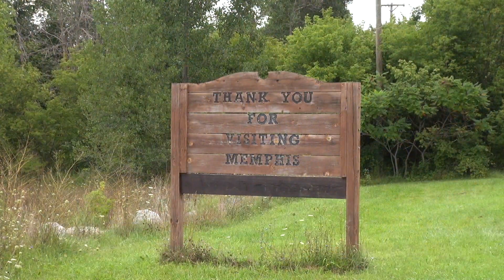CITY OF MEMPHIS COUNCIL MEETING (10-06-2020)